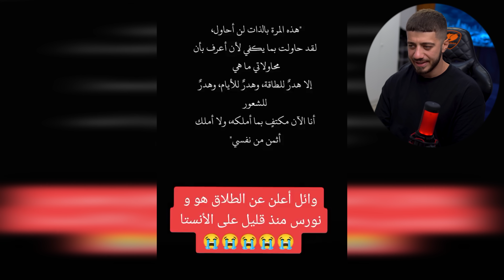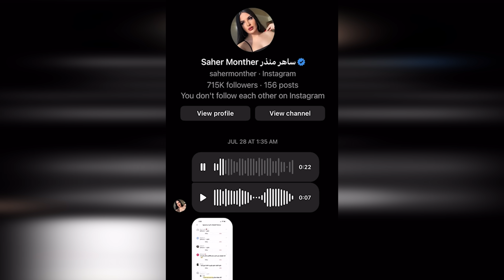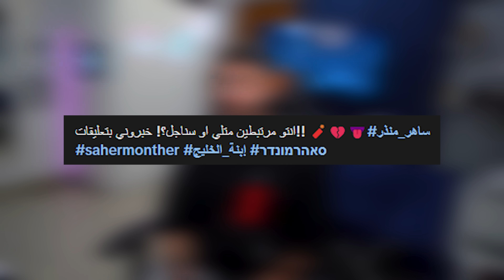ساهر خربها على الاخر!!